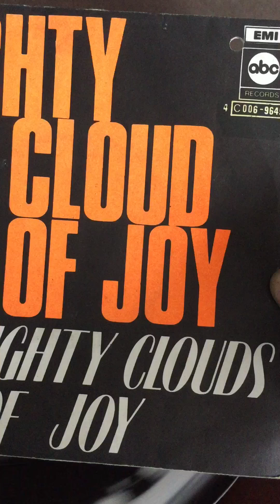The Mighty Clouds Of Joy - Mighty Cloud Of Joy ( 1975 )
Don Galino Vinyl Songs